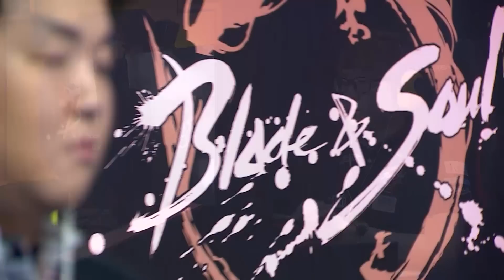[B&S] Tournament 2016 KOREA SINGLE Season 1 Day4 – Match4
JunHo Han VS JeongHo Yoon